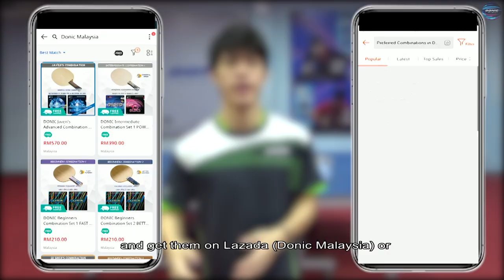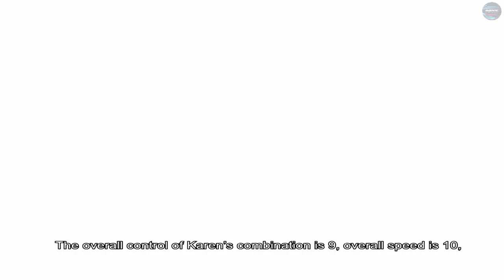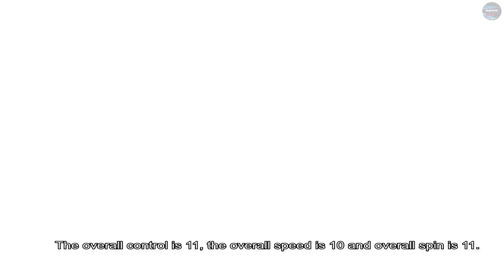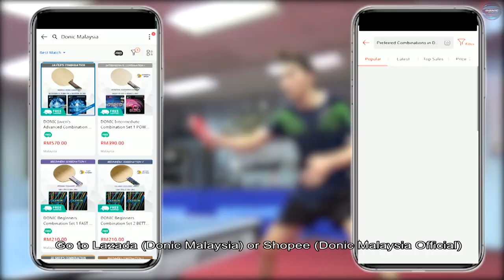PREFERRED COMBINATIONS PART 3 (FINAL) | ADVANCED SERIES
PREFERRED COMBINATIONS series is a three-part table tennis blade and rubber combination program. Learn how to select your table tennis blade and rubber combination with the Third & Final video of this series using all 6 advanced combinations which are modelled based on the best national and ex-national athletes in Malaysia! Get your preferred combination today to gain improvements by following this 3-series program! 🤩

Find out how to start searching for the best table tennis equipment with Donic and PJ Union TTC. ✨

Donic Malaysia

pjunionttc

Timestamps:
0:00 - Introduction
2:03 - Ashraf's Combination
3:06 - Javen's Combination
4:07 - Chee Feng's Combination
5:06 - Karen's Combination
5:57 - Qi Shen's Combination
6:49 - Yong Yi's Combination
7:39 - Ending